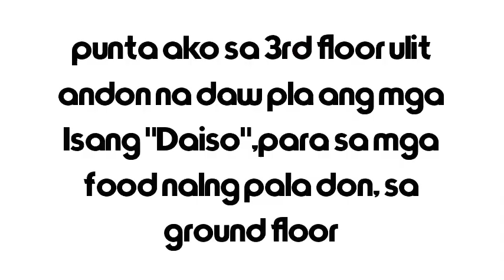naka labas din sandali# Robinson Magnolia# Sarabia Optical#checkup sa mata